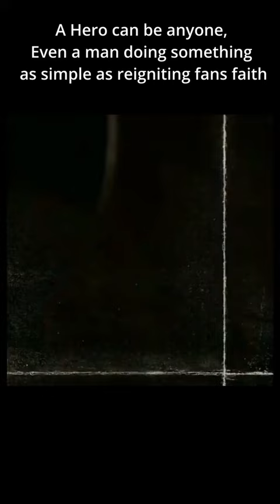In Gerard Zaragoza We Trust!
Welcome to the Best club in India. We Trust you and will be in the Numbers whenever Boy's take the field.

Let's Gooooooo @bengalurufc